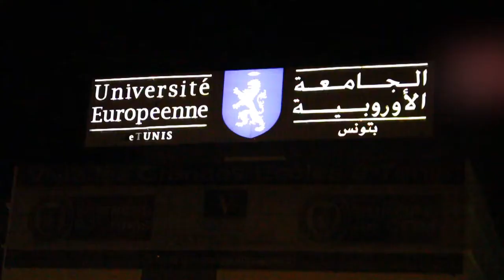Foued Mebazaâ donne une conférence sur la Transition démocratique du 14 janvier 2011